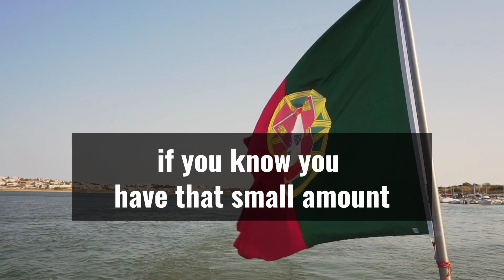Apply Now | The Perfect Country for Study or Work in 2024